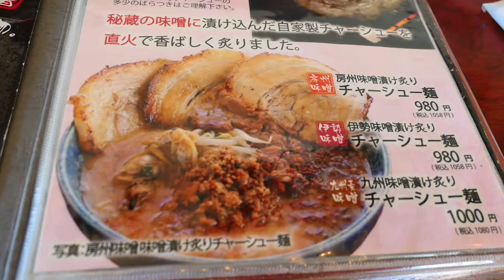味噌専門店 馬琴 最高の味噌ラーメンは、どれ？（鴨川市）【飯動画】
房州一美味しい味噌ラーメンは、？　数十年みそラーメンを食べて来て私の中では、一番好きなラーメンです。場所が遠いので余計そう感じるかもしれません。
房州一美味しい味噌ラーメンは、？　馬琴　（鴨川市）飯動画
関連動画